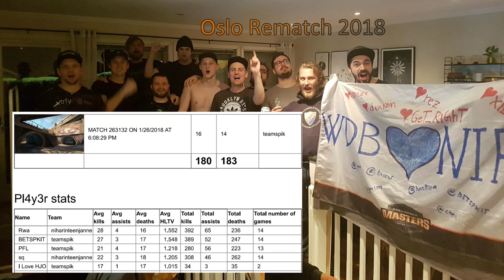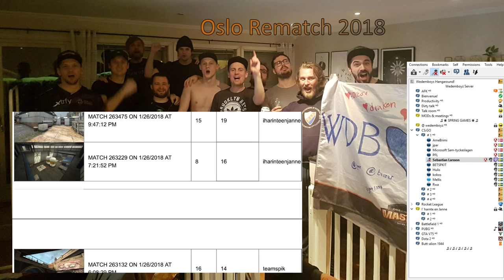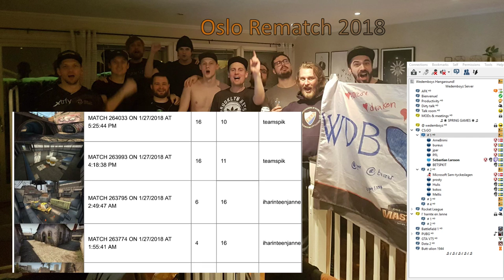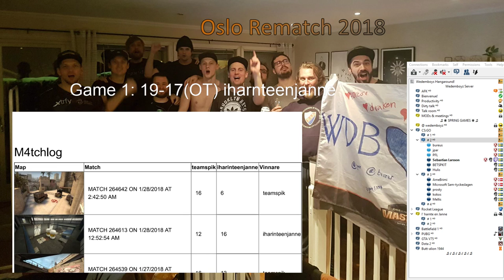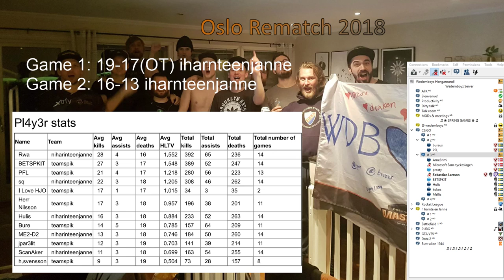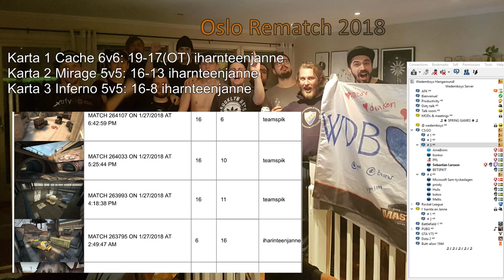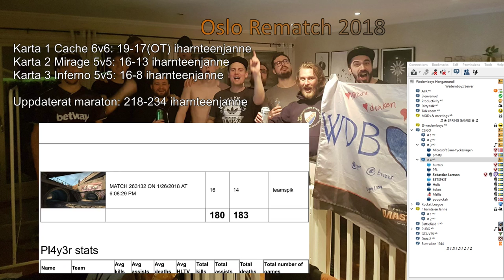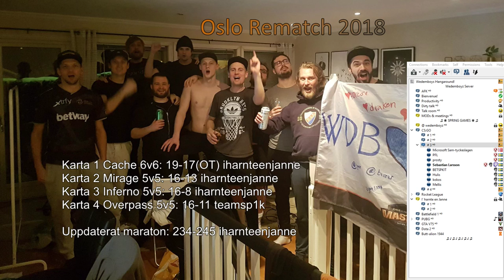Oslo Rematch 2018